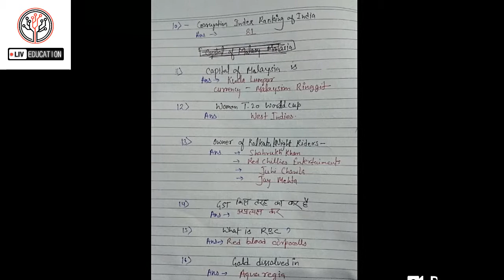Railway ALP Questions 9 Aug 2018 | RRB ALP Questions Paper 2018 | asked questions | LivEducation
LivEducation is an educational platform which believes in making better quality videos digitally free for everyone.

Delivering the concepts in the most simple and efficient way so that one can remember it on the longer term is our goal.